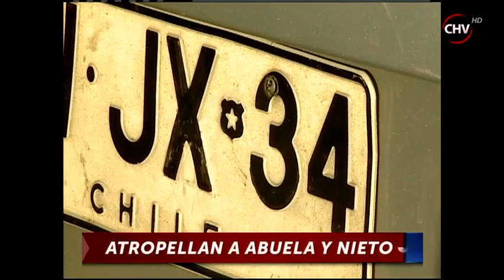Sujeto que habría evadido control policial atropelló y mató a abuela y su nieto - CHV Noticias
Un trágico accidente se registró al mediodía de este lunes, cuando un vehículo que transitaba a exceso de velocidad atropelló y dio muerte a una mujer de 66 años, identificada como Edith del Carmen Matus, y su nieto que estaba próximo a cumplir tres años.